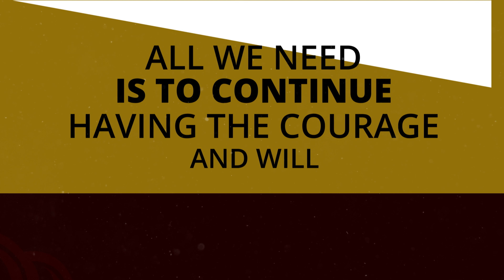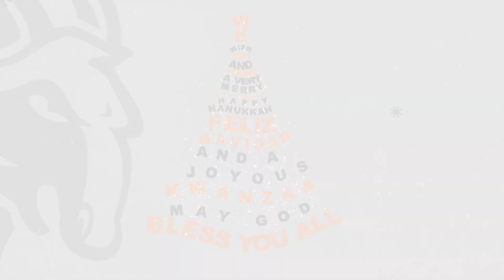Huston-Tillotson University 2021 Holiday Card